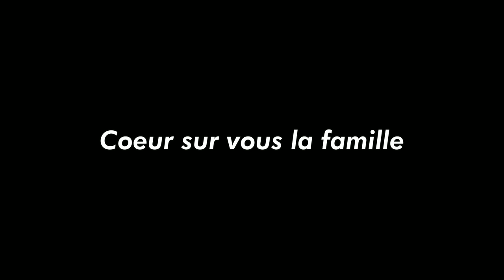JETER Des Ballons D'EAU PRANK